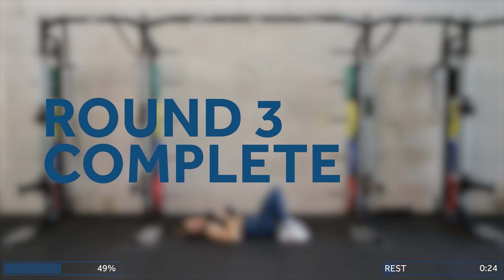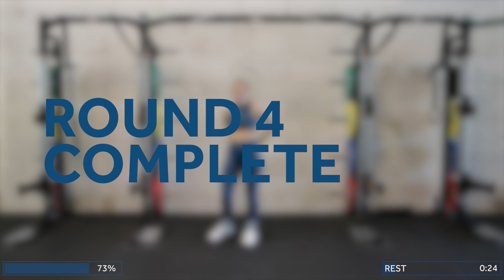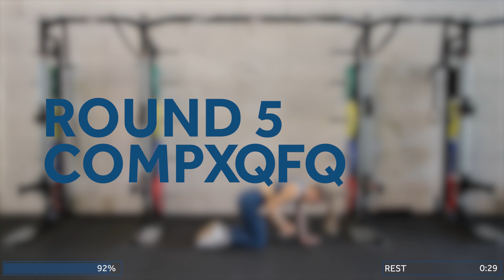Build, Burn & Sweat | 60 Minute Upper Body Strength & Cardio | Day 27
Welcome to the intense world of Build, Burn & Sweat! Get ready to push your limits and unleash your inner athlete. Day 27 focuses on a strong 60 minute Strength & Cardio session. Through a combination of challenging exercises for your upper body and intense bursts of cardio you'll build strength and burn calories. Let's Build, Burn & Sweat like never before!

🧡 Do you like our workouts? It really helps us out. Make sure to check it out

📝 Workout:
This workout is made up of 6 rounds. We alternate between a strength and cardio focus.

💪🏻 Muscles Worked: Upper Body
⏱ Time: 60 Minutes
🏋️‍♀️ Equipment: Carole is using 3 different pair of dumbbells. S: 2,5kg /5,5 lbs, M: 5kg / 11 lbs and L: 10kg / 22 lbs. But you can chose a weight that suits you.
🔥 Expected Calories*: 450 (f) - 900 (m)

00:00 Intro

00:08 Round 1 - Strength
1. Seated Military Press
2. Shoulder Taps
3. Reverse Flies
4. Side Raises
5. Arnold Press

09:55 Round 2 - Cardio
1. Jumping Jack Chop Outs
2. Lateral Hops
3. Ventral Jacks
4. Jog in Place
5. Seal Jacks

20:05 Round 3 - Strength
1. DB Flies
2. Floor Press
3. Close Grip Press
4. Modified Push Ups
5. Glute Bridge Press

30:15 Round 4 - Cardio
1. Cross Jacks Arm Raise
2. Push Jacks
3. Alt. Step Out + Punch
4. Double Jacks
5. Skiing

40:25 Round 5 - Strength
1. X Plank
2. Palof Press
3. Hammer Curls
4. Tricep Extension (L)
5. Tricep Extension (R)

50:35 Round 6 - Cardio
1. High Skater Jumps
2. High Knees
3. Star Jacks
4. Butt Kicks
5. Prisoner Pogo Jumps

*Remember that everyone is different and that the number of calories you burn depends on various aspects (such as gender, muscle mass or the intensity with which you perform the exercises) and therefore only provides a general indication.